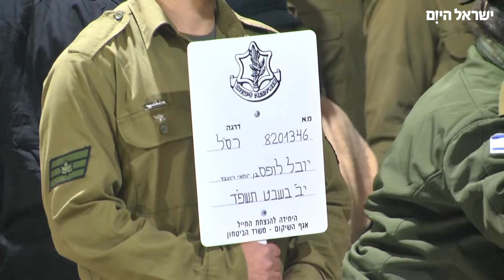"לעולם לא נשכח את החיוך שלך": רס״ל (מיל׳) יובל לופס הובא למנוחות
צילום: יוני ריקנר